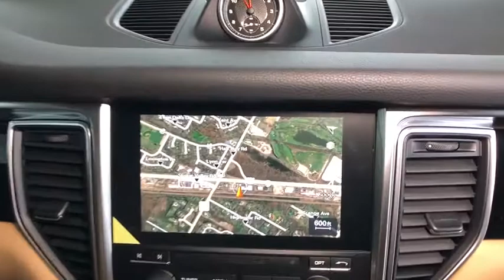2018 Porsche Macan Lincolnwood, Chicago, Highland Park, Westmont, Barrington, IL P180593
Black  2018 Porsche Macan available in Lincolnwood, Illinois at Porsche Exchange. Servicing the Chicago, Highland Park, Westmont, Barrington, IL area.

Porsche Exchange
2300 Skokie Valley Rd

Welcome to The Porsche Exchange, where you can always Expect The Exceptional! We are the largest-volume Porsche dealer in the Midwest. Meaning you'll find the largest selection of inventory here, so that you never have to settle. We are Chicagolands only Porsche Premier dealer again this year. Meaning you'll receive a level of service here that is above and beyond what other Porsche dealerships offer. We are the Midwests only Porsche Exclusive Manufaktur Partner Meaning our highly trained staff is uniquely prepared to help you navigate the virtually endless customization possibilities to create your dream Porsche. If you have any further questions whatsoever about this listing, please don't hesitate to call us at or email We truly appreciate your interest in this vehicle and we look forward to earning your business! This Porsche includes: BLACK/LUXOR BEIGE, TWO-TONE PARTIAL LEATHER SEAT TRIM W/ALCANTARA Leather Seats Premium Synthetic Seats 14-WAY POWER SEATS STEERING WHEEL HEATING BOSE SURROUND SOUND SYSTEM AUTOMATICALLY DIMMING EXTERIOR MIRRORS SMOKER PACKAGE CONNECT PLUS LANE CHANGE ASSIST (LCA) PORSCHE CREST EMBOSSED ON FRONT HEAD RESTRAINTS PREMIUM PACKAGE PLUS BLACK NAVIGATION MODULE FOR PCM Navigation System VOICE CONTROL BI-XENON LIGHTING SYSTEM W/PDLS *Note - For third party subscriptions or services, please contact the dealer for more information.* Want more room? Want more style? This Porsche Macan is the vehicle for you. You appreciate the finer things in life, the vehicle you drive should not be the exception. Style, performance, sophistication is in a class of its own with this stunning Porsche Macan. Hit the gas pedal and put the engine power to all four wheels. With AWD, you'll have the greater performance right off the line, everytime you drive. Put away your phone and focus on the road, your new vehicle has navigation. Added comfort with contemporary style is the leather interior to heighten the quality and craftsmanship for the Porsche Macan
2 LCD Monitors In The Front,Radio w/Seek-Scan, MP3 Player, Clock, Speed Compensated Volume Control, Steering Wheel Controls, Voice Activation and 11 Gb Internal Memory,Audio Theft Deterrent,Window Grid Diversity Antenna,Radio: Porsche Communication Management (PCM) -inc: navigation module, high-resolution 7-inch color touchscreen w/high quality glass surface, single CD/DVD drive, 2 SD card slots, Bluetooth connectivity, AUX/USB/iPod interface, HD Radio and SiriusXM satellite radio receiver, sound package plus, 8 loudspeakers, 150-watt total output w/integrated amplifier and digital signal processing,Front Windshield -inc: Sun Visor Strip,Spare Tire Mobility Kit,Wheels w/Silver Accents w/Locks,Compact Spare Tire Mounted Inside Under Cargo,Black Grille,Perimeter/Approach Lights,Lip Spoiler,Fully Galvanized Steel Panels,Fully Automatic Projector Beam High Intensity Low/High Beam Daytime Running Auto-Leveling Headlamps w/Washer and Delay-Off,Fixed Rear Window w/Fixed Interval Wiper and Defroster,Body-Colored Front Bumper,LED Brakelights,Black Side Windows Trim and Black Front Windshield Trim,Tailgate/Rear Door Lock Included w/Power Door Locks,Body-Colored Rear Bumper,Deep Tinted Glass,Body-Colored Power Heated Side Mirrors w/Power Folding,Black Bodyside Insert,Body-Colored Door Handles,Tires: P235/60R18 Front & P255/55R18 Rear AS,Wheels: 18 Macan -inc: five-spoke light alloy wheels,Clearcoat Paint,Steel Spare Wheel,Power Liftgate Rear Cargo Access,Rain Detecting Variable Intermittent Wipers w/Heated Jets,Front Fog Lamps,4 12V DC Power Outlets,Analog Display,Delayed Accessory Power,Rear Cupholder,Front And Rear Map Lights,Cargo Features -inc: Spare Tire Mobility Kit,Driver / Passenger And Rear Door Bins,Engine Immobilizer,Carpet Floor Trim,Partial Leather Seat Trim w/Alcantara,40-20-40 Folding Split-Bench Front Facing Manual Reclining Flip Forward Cushion/Seatback Rear Seat w/Manual Fore/Aft,2 Seatback Storage Pockets,Remote Releases -Inc: Power Cargo Access and Power Fuel,Cargo Space Lights,Full Cloth Headliner,Gauges -inc: Speedometer, Odometer, Engine Coolant Temp, Tachometer, Turbo/Supercharger Boost, Trip Odometer and Trip Computer,Interior Trim -inc: Metal-Look/Piano Black Instrument Panel Insert, Metal-Look/Piano Black Door Panel Insert, Metal-Look Console Insert and Metal-Look Interior Accents,8-Way Power Seats -inc: seat height, squab, backrest angle and fore/aft adjustment,Rigid Cargo Cover,Trunk/Hatch Auto-Latch,Air Filtration,Power Rear Windows and Fixed 3rd Row